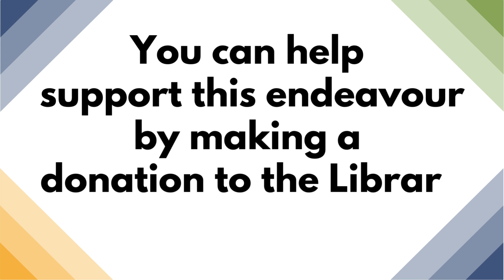Free Programs Beginning in 2024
We’ve already gone fine free, and now we are making all of our library programs free beginning in 2024!

You can help support this endeavour by making a donation to the Library at any time.